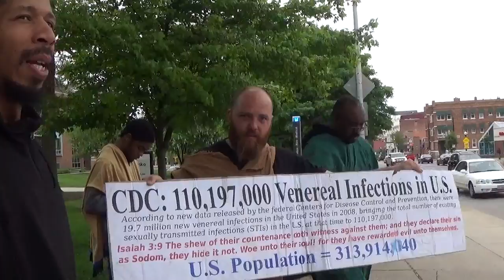THE SPIRIT OF TRUTH, WHOM THE WORLD CANNOT RECEIVE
John 14:17 Even the Spirit of truth; whom the world cannot receive, because it seeth him not, neither knoweth him: but ye know him; for he dwelleth with you, and shall be in you.